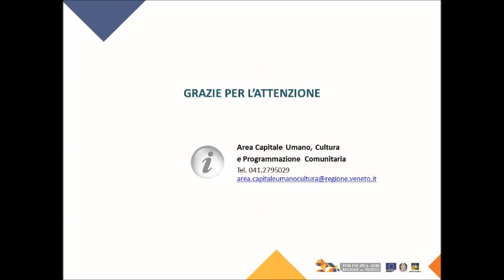“Nuovo protocollo per l’Alternanza Scuola Lavoro in Veneto”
La Regione del Veneto, l’Ufficio Scolastico Regionale, Unioncamere del Veneto e tutte le parti firmatarie hanno sottoscritto il nuovo Protocollo per l’Alternanza Scuola Lavoro che introduce importanti novità per studenti, docenti e aziende venete. Guarda le testimonianze che ciascuno di loro hanno dato nella giornata della firma, lo scorso 11 ottobre 2018.

Maggiori informazioni: Area Capitale Umano, Cultura e Programmazione Comunitaria.